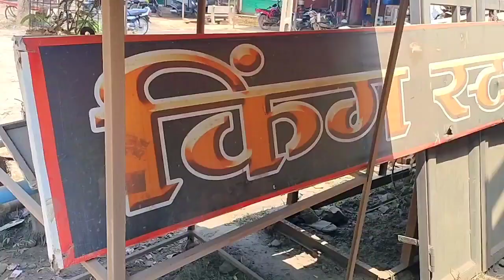King Star Band ka 🔥 New अपडेट 😱2023/2024,💯👈King Music 🎸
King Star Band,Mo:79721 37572